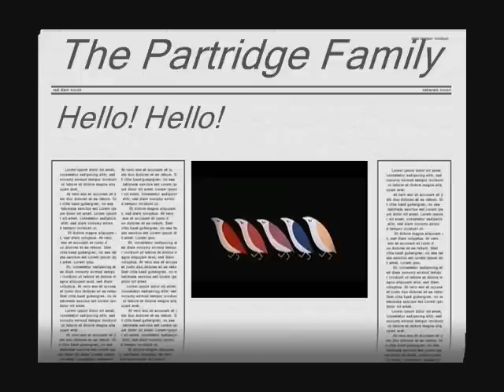The Partridge Family - Hello, Hello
Help get David Cassidy inducted into the Rock & Roll Hall of Fame. Please sign the petition below! Thanks!

Shopping Bag